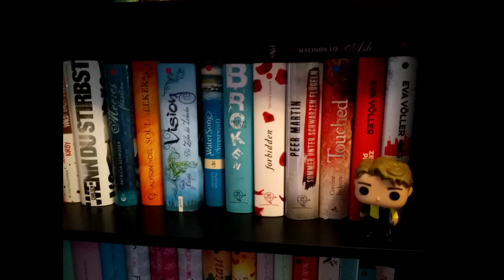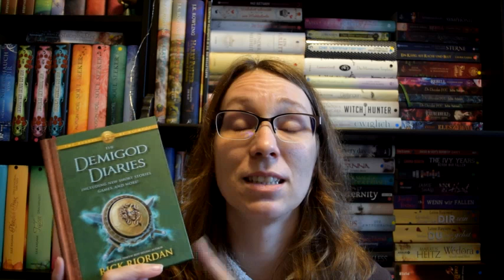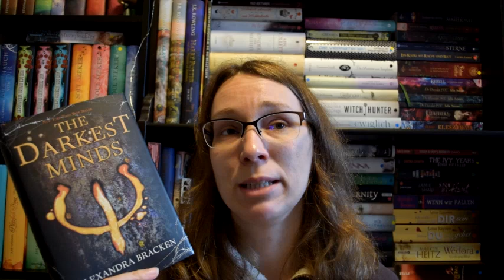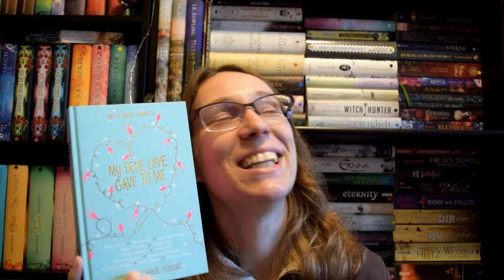Mein Lesemonat Dez 2018 - Shortstories, Reihenabschlüsse und Weihnachtsstorys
Folgende 7 Bücher habe ich im Dezember gelesen:
- Red Rising B3    Hörbuch
- The House of Hades B4
- The Demigod Files - Shortstories
- Der Hobbit    Hörbuch (reread)
- In the Afterlight B3
- Grischa B3
- My True love gave to me - Shortstories